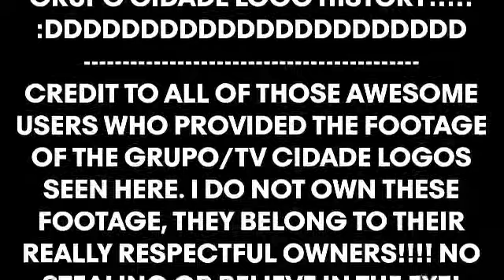Mikhail Ebora wants grupo cidade logo history